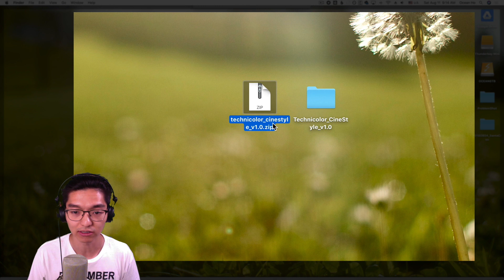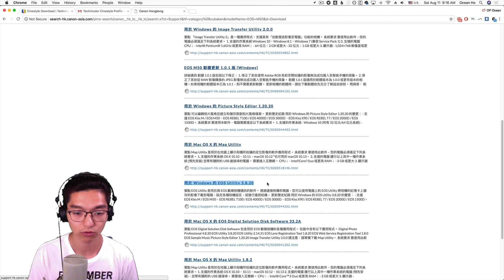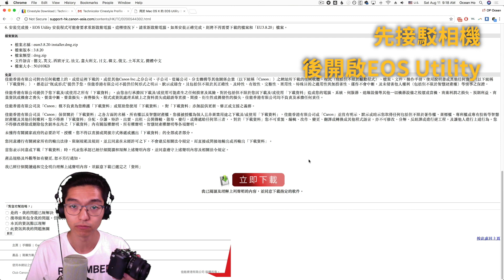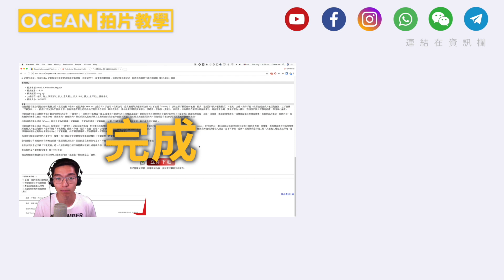Canon 單反/無反免費安裝 CineStyle 方法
為了方便調色，Technicolor很久以前就推出了「CineStyle」這個相片風格。

現時流行的 Canon M50、M6、80D、70D等等的相機都能用。

太奇怪，很多人留言說收不到Technicolor的email，好像不是個別事件。也許他們停止發出了。我上載到我的Google Drive了，如果正常途徑不行到這邊

👉想當YouTuber？訂閱《極速掌握YouTuber拍片秘訣》電子書吧！（連結會從Facebook Messenger打開）

我的影片也同步在《青馬基金會》的【青馬影視平臺】看得到，歡迎大家有空進去逛逛喔！